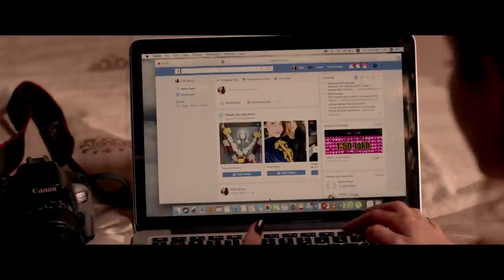69 - 69 DO Baar | Maaya 2 - Scene | Leena Jumani | Priyal Gor | Pranav Sachdev | Vikram Bhatt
VB On The Web Studios Presenting Scene of the The Second Season of Erotic Love Story Web Series "Maaya 2". Starring Leena Jumani, Priyal Gor, Pranav Sachdev,Tanvi Thakkar, Vikas Sharma, Anangsha Biswas Produced By JioCinema and Loneranger Productions Pvt. Ltd. And Directed By Krishna Bhatt.

Maaya 2 is the love story of two girls, Ruhi and Simmi, who dared to fall in love in a world where it is not considered normal to do so. Is their love powerful enough to fight Puneet, a man who is hell bent on breaking them, and the mindset of an entire society?

Credits -

Starring - Leena Jumani, Priyal Gor, Pranav Sachdev,Tanvi Thakkar, Vikas Sharma, Anangsha Biswas
Directed by - Krishna Bhatt
DOP - Arjun Krishna
Story and Dialogues - Vikram Bhatt
Edited by - Kuldip Mehan, Sudhir Mehan
Executive Producer - Mehboob Ansari
Lyrics - Shakeel Azmi
Produced by - JioCinema and Loneranger Productions Pvt. Ltd.

Click Below Link And Watch Now All Episodes Maaya 2 | Season-2 Series